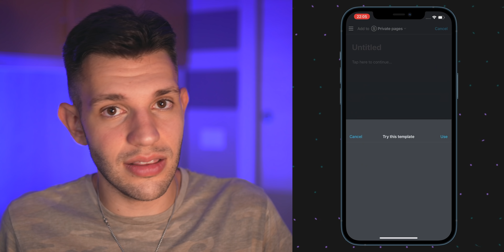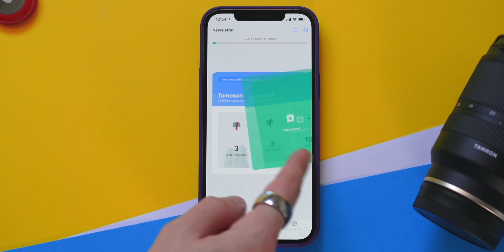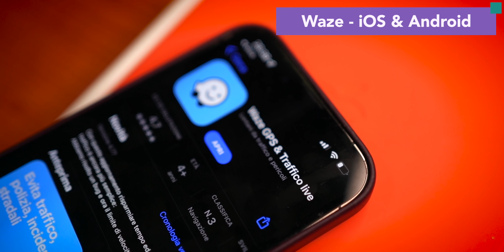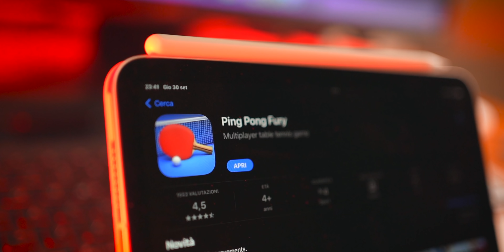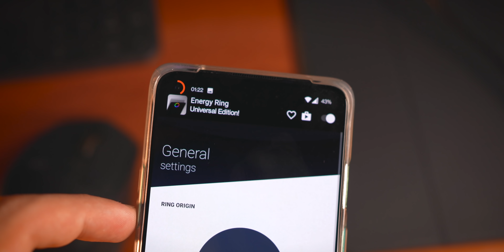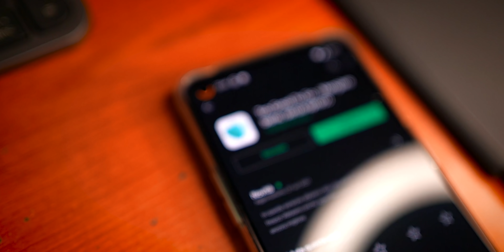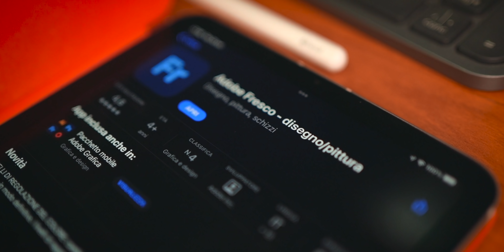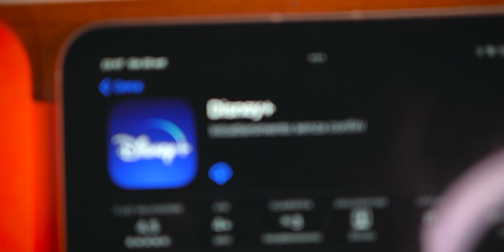le Mie App PREFERITE e INDISPENSABILI del 2021 - iOS & Android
le App più particolari sul mio iPhone e smartphone Android! Dove sono le Top App del mese?